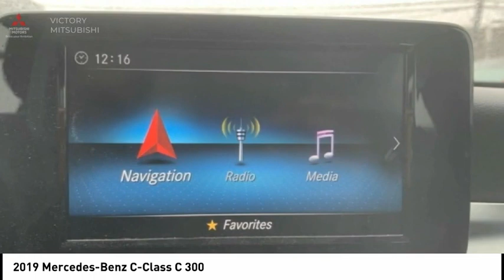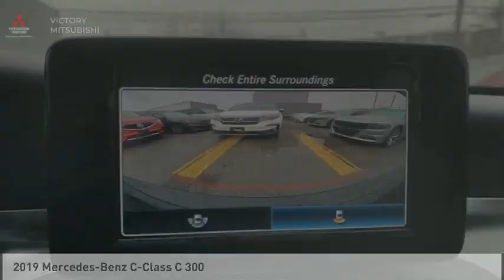2019 Mercedes-Benz C-Class Bronx NY 17089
2019 Mercedes-Benz C-Class C 300

Victory Mitsubishi
4070 Boston Road

Welcome to Victory Mitsubishi! We offer a combined inventory of 700 cars new and luxury used vehicles. All Used vehicles come with a quality assurance inspection, our New Vehicles have an unprecedented 10-year 100k mile warranty we also have vehicles car for any want or purpose. Come into test drive this car for any want or purpose. Come in to test drive this Mercedes-Benz C-Class C 300 today! Priced below KBB Fair Purchase Price! *, 4MATIC.brClean CARFAX.br2019 Mercedes-Benz C-Class C 300 4MATIC Black 4D Sedan Save yourself Time and Money - Fill out a credit application online at victorymitsubishi.com and get pre-APPROVED! Financing available for all types of credit with low monthly payment that will fit you budget. Down Payment low as $599. Same day delivery. View our entire inventory by visiting our virtual showroom at victorymitsubishi.com - Only 2 blocks away from Exit 13 off I-95 or Minutes from exit 7 on the Hutchinson Parkway. While we make every effort to ensure the data listed here is correct, there may be instances where the pricing, options or vehicle features may be listed incorrectly. Dealer cannot be held liable for data that is listed incorrectly. Visit Victory Mitsubishi online at victorymitsubishi.com to see more pictures of this vehicle or call us at today to schedule your test drive. please refer to dealers website for exact pricing and for any incentives that we may apply! Our address is 4070 Boston Road, Bronx, NY 10475.br*